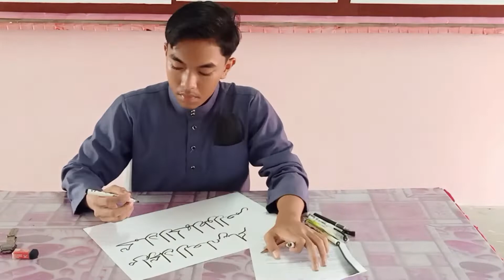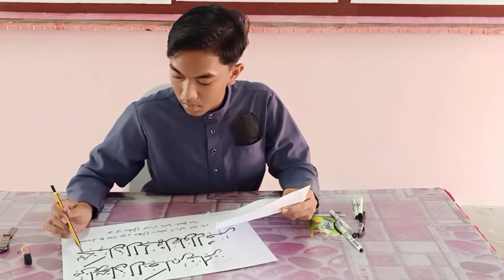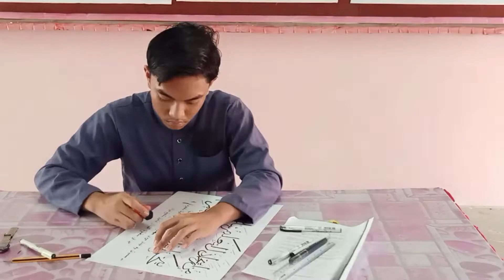KHAT LELAKI ZON RANTAU ABANG